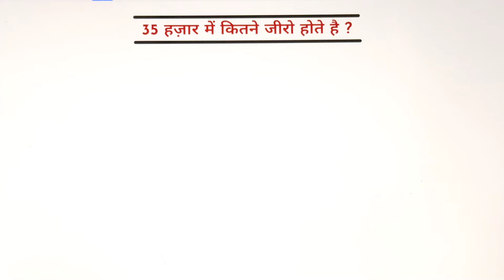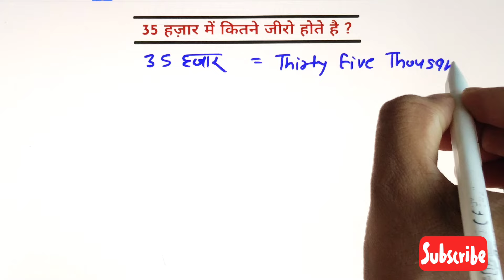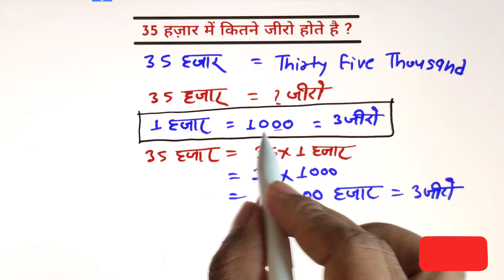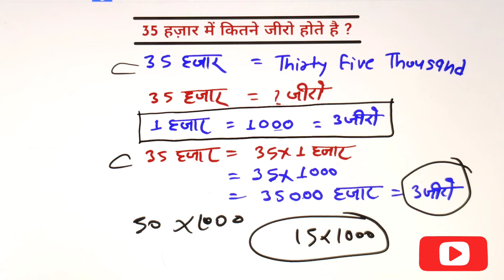35 हजार में कितने जीरो होते हैं | 35 hajar mein kitne zero hote hain | 35000 in English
35 हजार में कितने जीरो होते हैं | 35 hajar mein kitne zero hote hain | 35000 in English

हेलो दोस्तो
             मेरे चैनल में आप सभी का स्वागत है ,दोस्तो मेरे चैनल पर गणित के बेसिक सवाल को और बोर्ड एग्जाम के महत्वपूर्ण सवाल को सीखने को मिलेगा जो हमारे जीवन मे हमारे ज्ञान को मजबूत बनाती है जिससे हम हिसाब किताब आसानी से कर सकें ।
धन्यवाद.